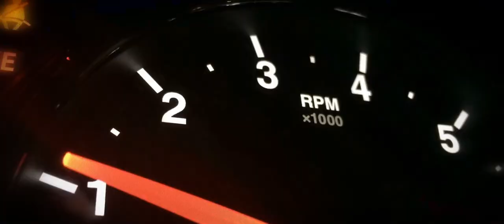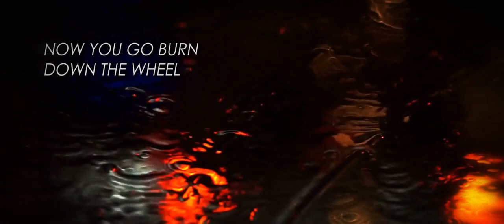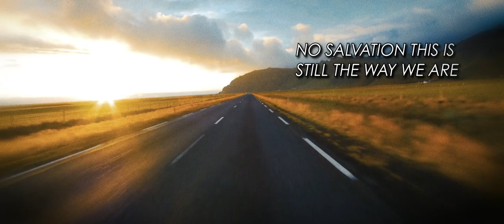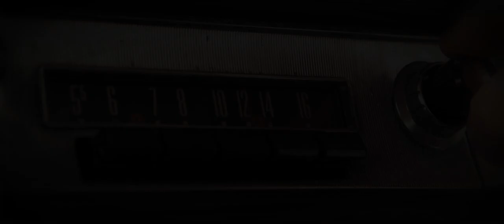MOTORJESUS - Car Wars (2021) // Official Lyric Video // AFM Records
Taken from the album "Hellbreaker", out April 9, 2021.

This is not only for motorheads and real hard rockers - straight and groovy pushing forward beats and heavy-handed guitars, only topped by a talented raspy singer abounding with energy. Everyone should enjoy some heavy rock from time to time to free your mind...

Follow Motorjesus!

Lyrics by: Christof Birx
Produced by: Patrick Wassenberg / Dan Swanö
Mix & Master by: Dan Swanö
Video by: Ben Mumm

Lyrics:
Time to spill a little bit of gasoline
Heading for damnation
In the world between
Try to live in peace
But the world is now on fire

Living for the war
For the battle be born
Get yourself together
Gotta be the one
Try to move ahead
Cause you live beneath the wire

On the frontline
Set the world ablaze
Get what you deserve
Better you erase
You'll gonna be the renegade of
death and fire

Ready for new ways unknown
Saints and sinners now have shown
All is ruined and left undone
Come repent for your sins and
you'll be forgiven now

When the war has come
When it's hit and run
No salvation this is still the way we are
Run it down and return
Now it's gonna crash and burn
This will be the final wreckage of it all
You gotta start the car wars

Aiming for the target
In the blood red sky
Strike and turn to dust
When the bullets fly
Man behind the wheel
It's a new defined religion

Come along and raise a little hell for me
Crashing your opponents
Now that you can see
You can pay the price
The final goal is what you need

It's a brand new dawn you feel
Now you go burn down the wheel
All for one, you feel the steel
The demolition is real
And you'll be the sinner now

Run down and running out
Your engine's screaming loud
When all the sinners come around
The final conflict now
And try to break'em down
That's what this life is all about
And go to hell!

For Fans Of: Motörhead, Danko Jones, Turbonegro, Volbeat, Alter Bridge, Black Stone Cherry, Airbourne
Heavy Rock